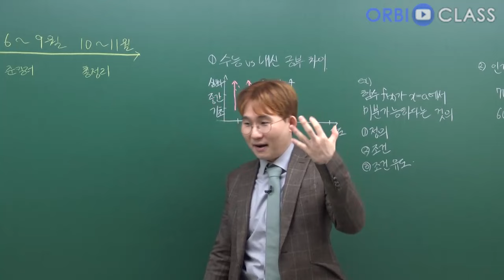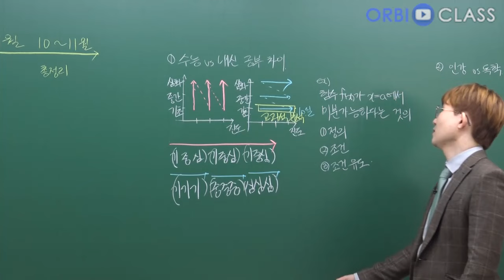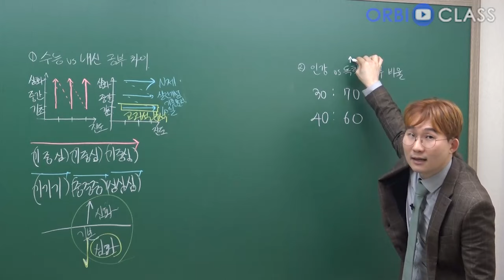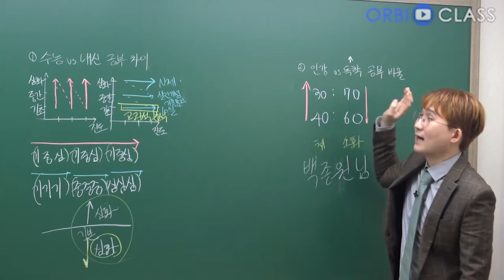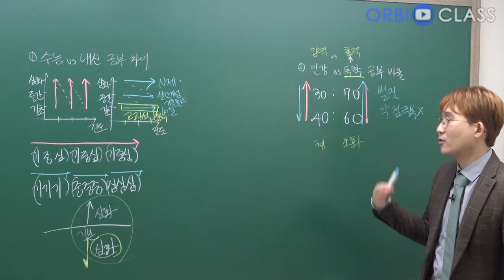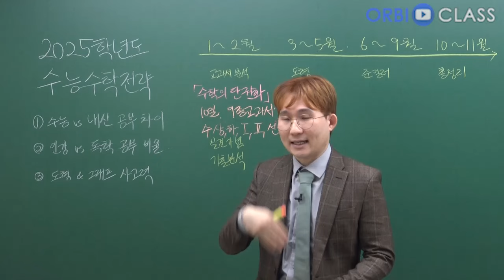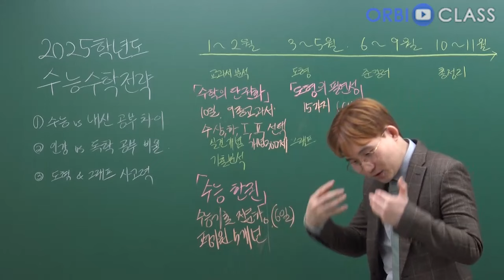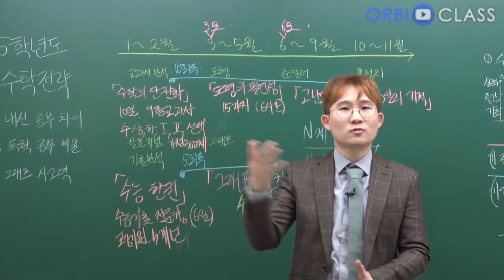[오르비 클래스] 2025 수능대비 수학영역 커리큘럼 가이드 - 김지석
오르비 클래스 김지석 선생님의 2025 커리큘럼 소개 영상입니다.